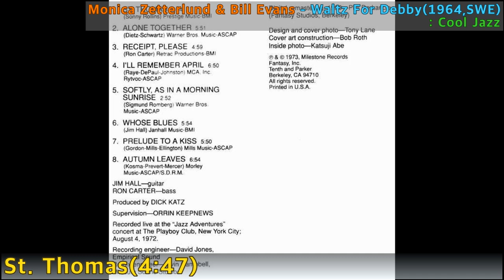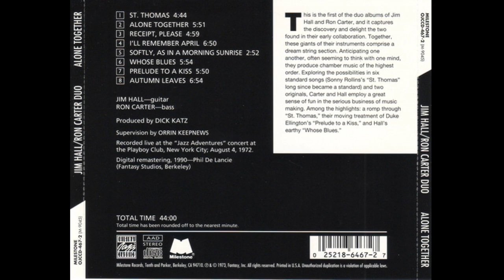[Jazz] Jim Hall & Ron Carter Duo - St. Thomas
Jim Hall & Ron Carter Duo - St. Thomas / Alone Together(1973,US) / 4:47 / Post Bop